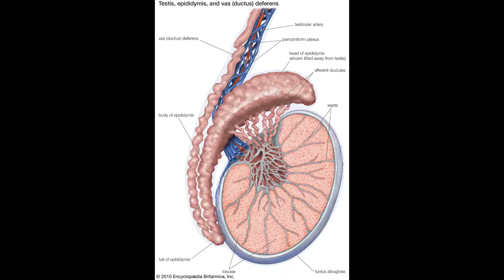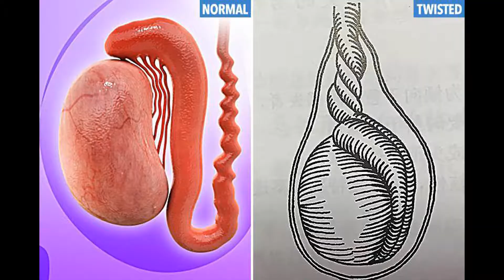usicho fahamu kuhusu PUMBU zako